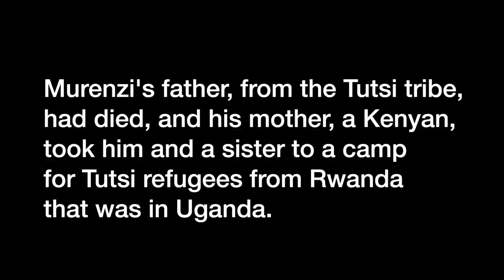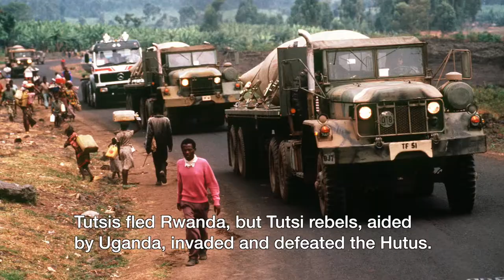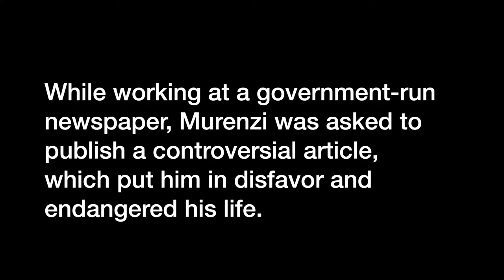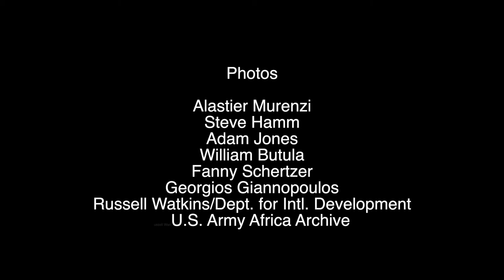Twice a Refugee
This short documentary tells the story of Alastier Murenzi, a refugee from Rwanda who has resettled in the United States but is dealing with immense challenges, including a bout with esophageal cancer. His story embodies the plight of refugees who have been forced to flee their countries and are struggling to build new lives in none-too-welcoming host countries.